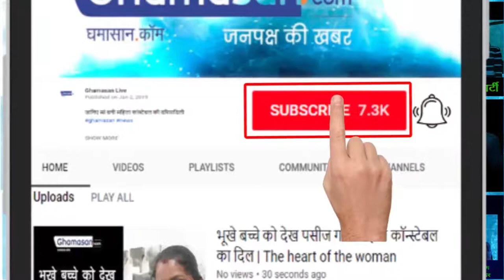परिणीति ने शेयर की हल्दी सेरेमनी की तस्वीरें | Priyanka chopra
हल्दी सेरेमनी में शादी से भी ज्यादा खूबसूरत लग रही थीं प्रियंका, 2 महीने बाद तस्वीरों में हुआ खुलासा